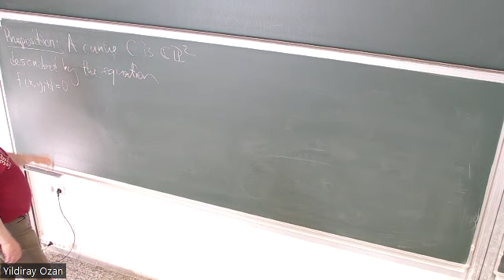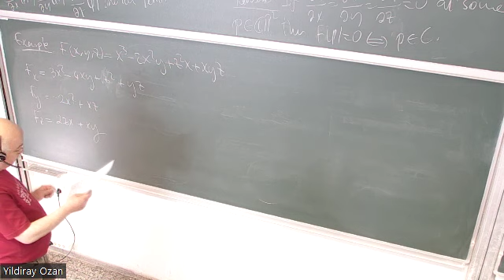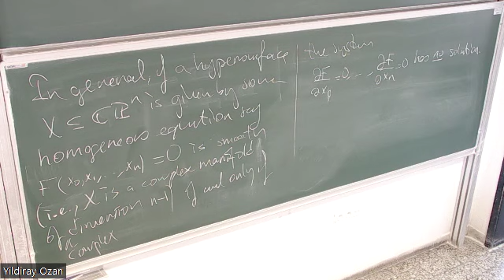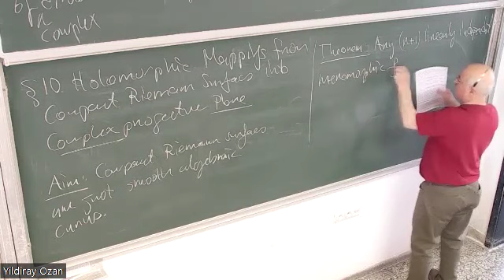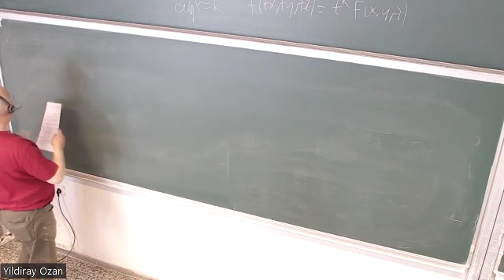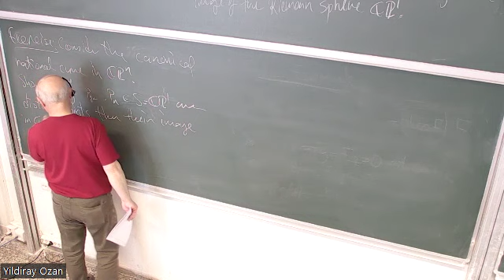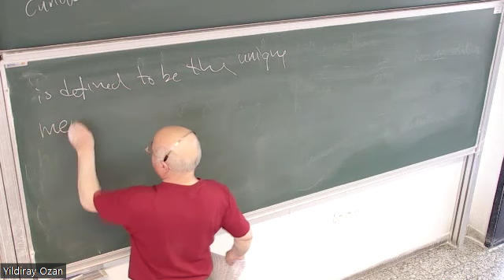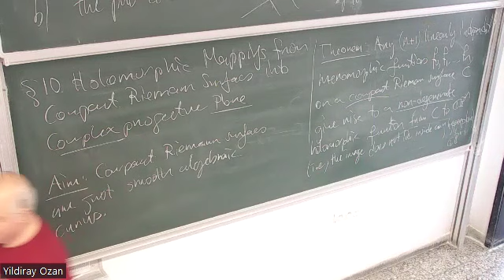Math476-22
Smooth Curves and Varieties-2, Holomorphic Mappings from Compact Riemann Surfaces to Projective Spaces-1